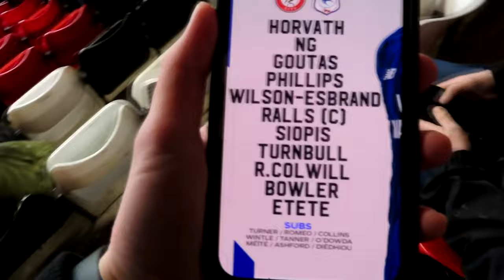3 IN A ROW!!!! | Bristol City vs Cardiff City Severnside Derby Vlog 2023/24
World of Football Podcast -   @WorldofFootballPodcast

Fantasy Football - tz7lou